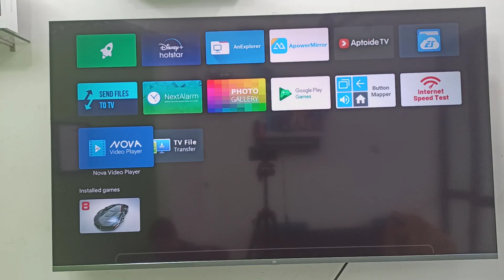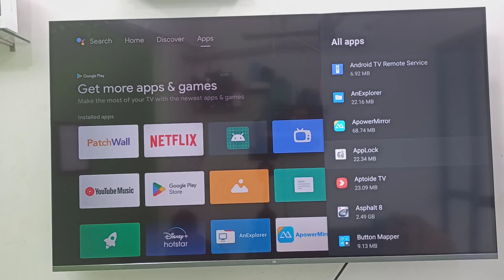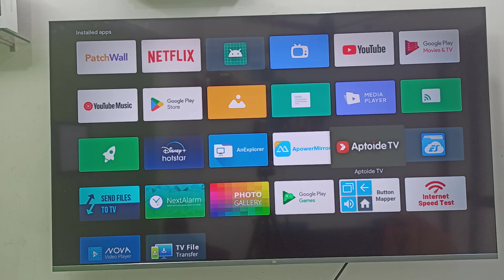How to Fix Apps Isn’t Uninstalling from Aptoide TV in Smart TV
How to Uninstall Apps from Aptoide TV in Smart TV